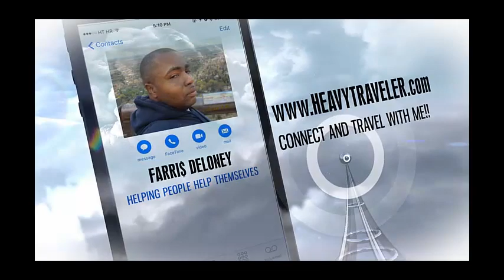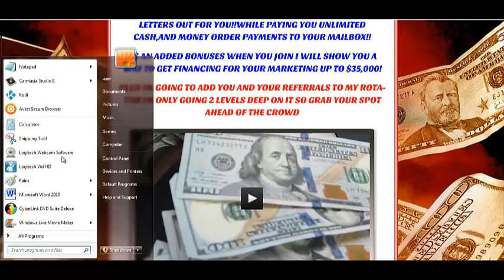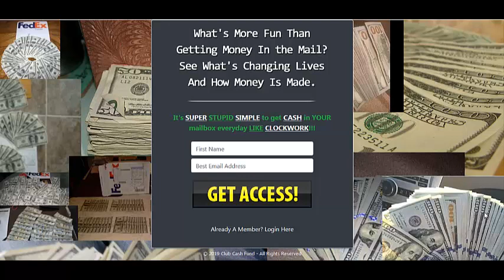CLUB CASH FUND WHO THE HELL NEEDS COVER LETTERS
WE DON'T DO MAILINGS BECAUSE THE COMPANY DOES ALL OF IT FOR US!!

Im not knocking any business on here I just want people to not just drink the Kool-Aide all of the time. Some of these companies are asking you to print up 12 page letters which cuts into your profits deep once you start adding up everything.

And takes away from the most essential part of your business budget which is stamps,and yes even if your in SFSC it does unless you are printing up your own  letters but even with that it runs a cost. If you are running a business regardless if its online or brick and mortar you should have a business plan which includes a budget for marketing and cost of materials.

For success,and tax purposes for your business to make i. MAKE A WEBSITE COVER LETTER,mail post cards for $0.36. So that way your prospects get to actually see the progress that your making ,and you get to do more mailings!!!

Even if your in cash in hand business Pay Cesar what he is owed,and by Cesar I mean the gov-ment